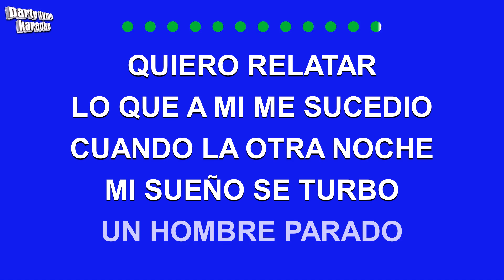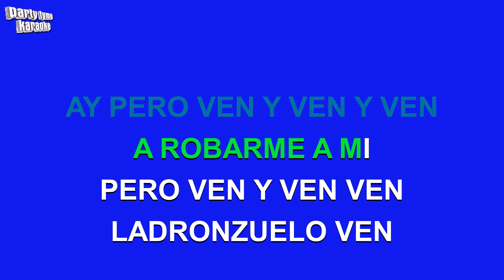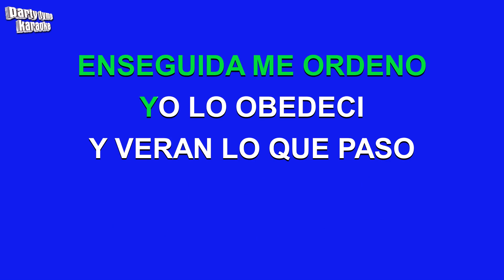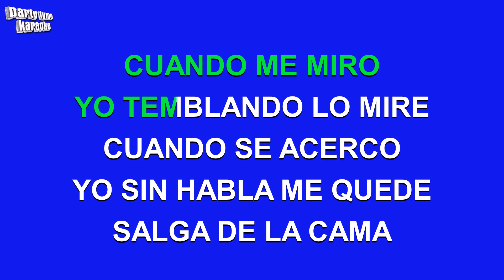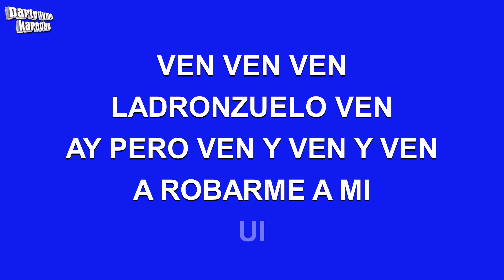Alicia Villarreal/Grupo Limite - Ladron (Versión Karaoke)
Versión karaoke de 'Ladron'
hecho popular por Alicia Villarreal/Grupo Limite,